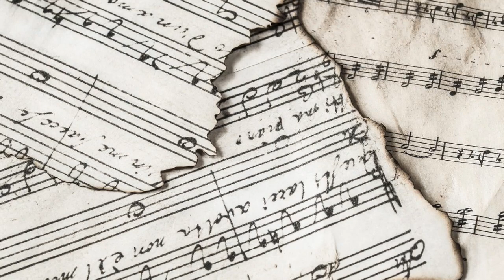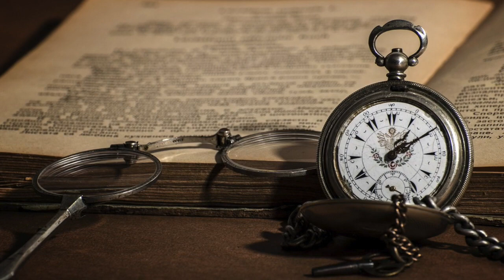Shiftin' Sands - No one's April fool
The follow up to last year's 'Modern World Blues', Shiftin' Sands latest release is a musical homage to the brilliant Ronnie Lane.

Shiftin' Sands are:
Debra Sansom - vocal, percussion
Eddie Dorey - tenor ukelele, harmony vocals
Louise Harrison - fiddle, harmony vocals
James Dorey - bass guitar
Mark Sansom - acoustic guitar, mandolin, organ

with massive thanks to Ian Cunningham - drums

audio recording by Mark and Eddie in Nottingham, UK - Spring 2024.
mastered by Chris McCormack (Blacklisted Mastering)
words and music - Mark
distribution - distrokid
photography - Mal Dorey, Hannah Dorey
images - arta-pixel, nici keil, AD_Images, Nurhkmt, Ylanite, georgi dyulgerov, pexels.